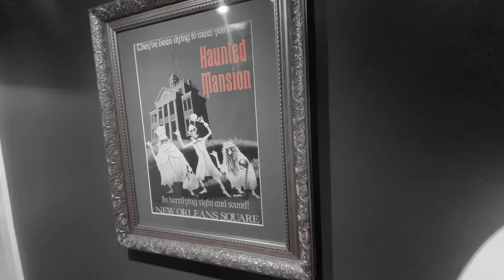Home Vlog | Get festive with us!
Join us as we leave Halloween behind and bring out the Holiday decorations! Ok, we're not leaving ALL the Halloween behind, it's us after all!

This vlog filmed and edited by James, I was on Christmas tree duty!